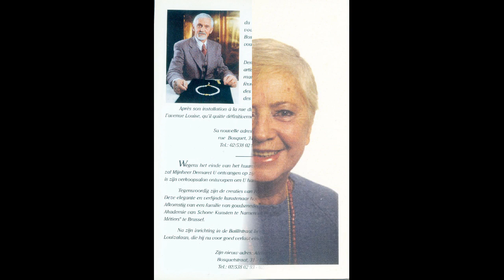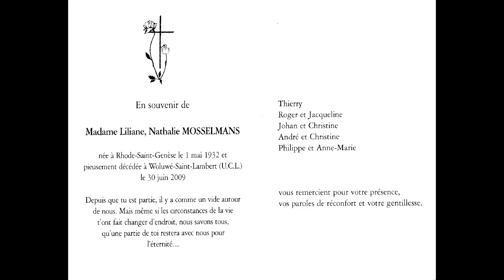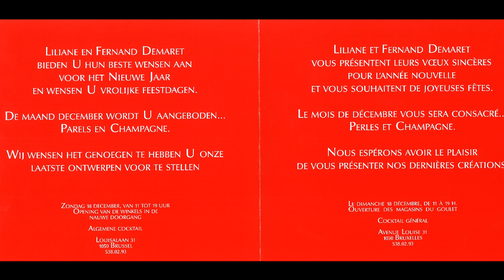Souvenir d ' un couple bijoutier fernand demaret et sa femme liliane demaret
Ild furent les pioniers des bijoux modernes.

Ils créèrent le bijoux moderne en 1963 et ce jusqu ' en 2013 date de leur mort

Sa femme Liliane Nathalie décéda en 2009

Maitre Créateur Fernand Demaret aimant son métier continua à créer des modèles de bijoux jusqu à sa mort en 2013

Il laisse comme héritage un site officiel regroupant une partie de ses meilleures pièces et vous y trouverez également sa biographie.

Cré par son fils Thierry demaret pour qu ' on ne les oublient pas.

LE é OCTOBRE éàéà